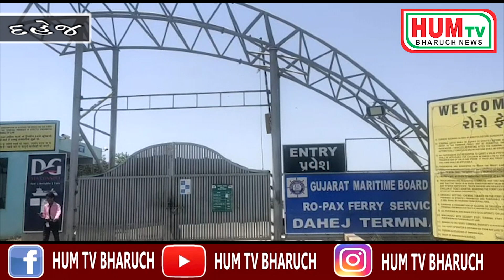દહેજ થી હજીરા વચ્ચે રો રો સર્વિસ શરૂ કરવા વિચારણા